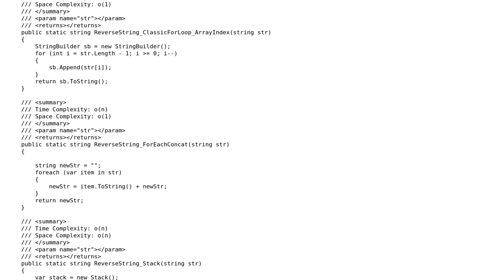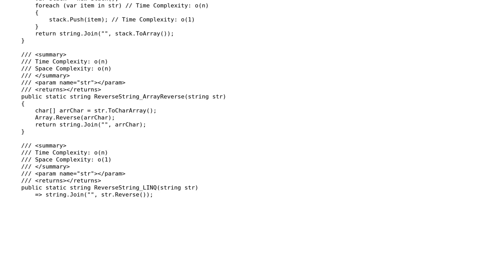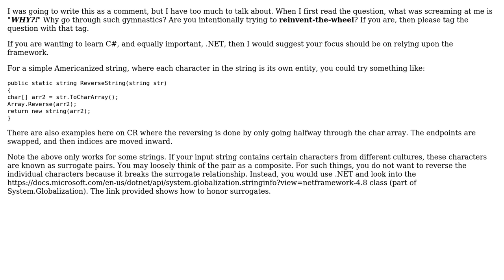Code Review: Big O notation for Reverse String (2 Solutions!!)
Code Review: Big O notation for Reverse String

With thanks & praise to God, and with thanks to the many people who have made this project possible! | Content (except music & images) licensed under CC BY-SA | Music | Images & others | With thanks to user Steve Ngai user Rick Davin user harold and the Stack Exchange Network Trademarks are property of their respective owners. You are responsible for your own actions.